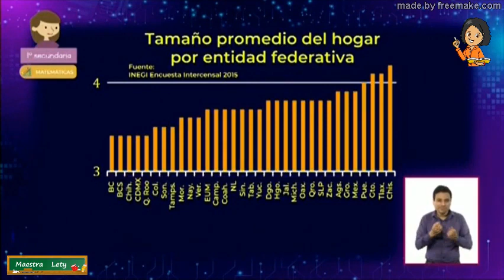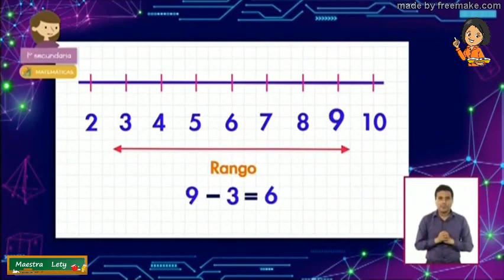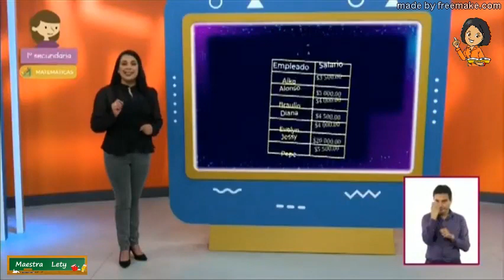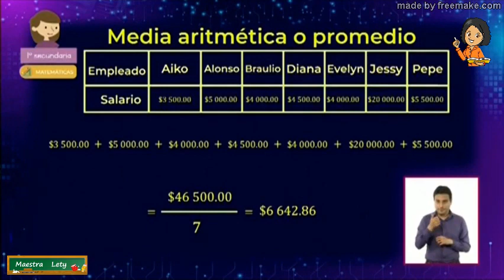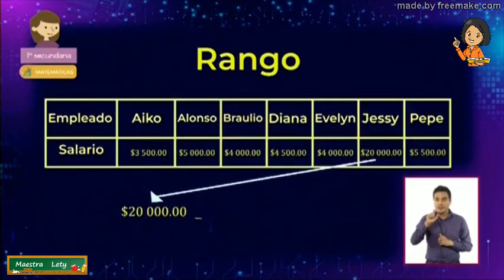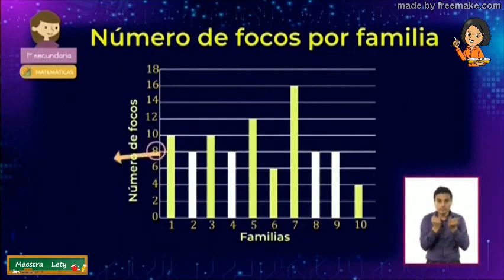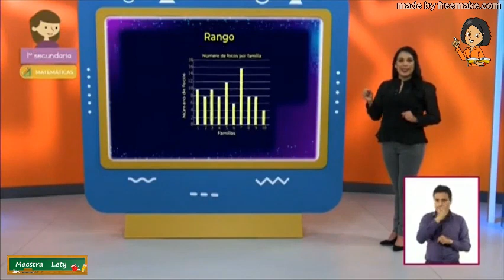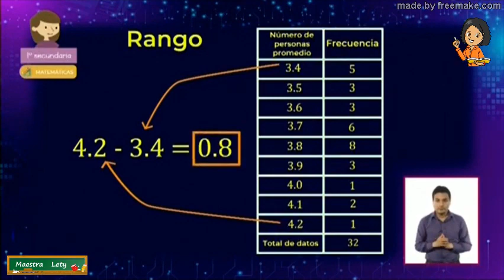19MAR2021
APRENDE EN CASA III MATEMATICAS 1ER GRADO 19MAR2021